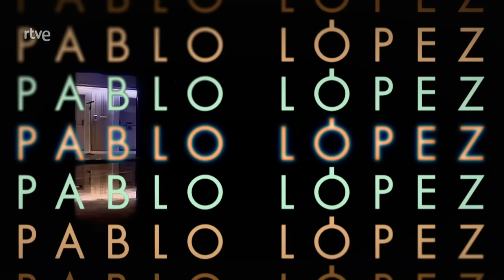PABLO LÓPEZ SIN ANESTESIA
Especial de Navidad 2023
RTVE